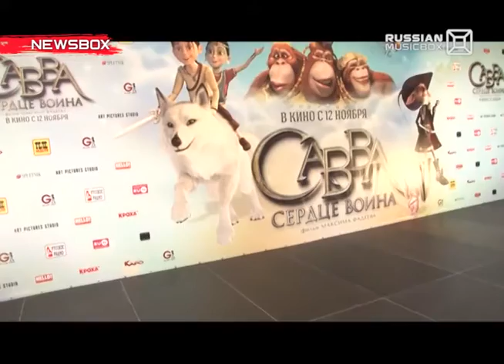NEWSBOX.VJ Чак 10.11.2015